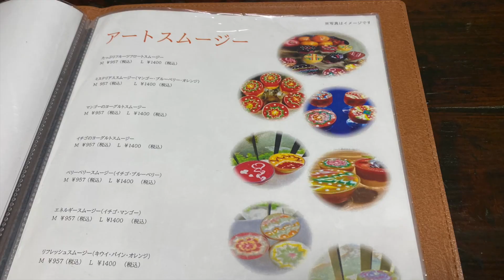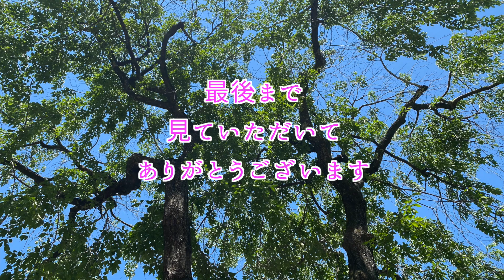【古民家カフェ巡り】後醍醐天皇ゆかりの歴史ある賀名生旧皇居をリノベしたカフェでいただくアートスムージーが芸術すぎる！賀名生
南朝の歴史に欠かせない後醍醐天皇も大好きな幕末の魁でもある吉村寅太郎もこの丹生川の渓谷見たのかな〜なんて思いを馳せる賀名生の地！歴史愛が行き過ぎる！笑